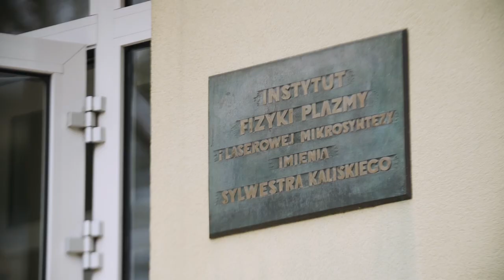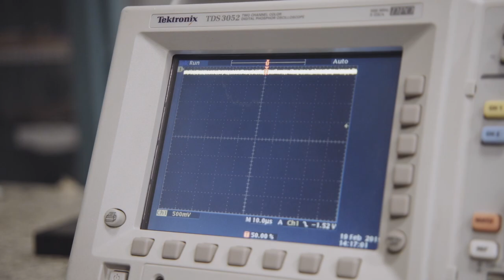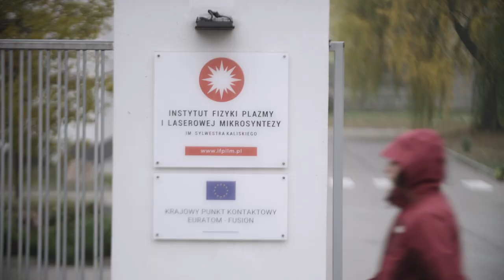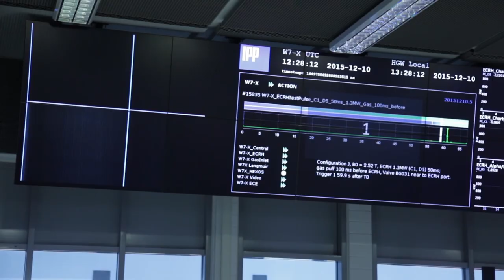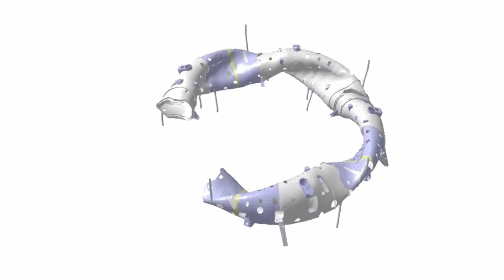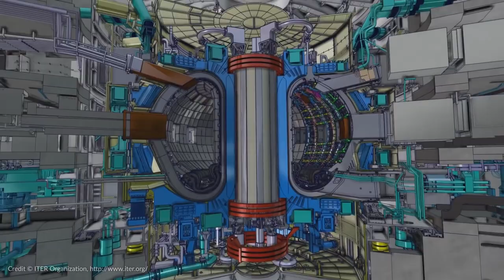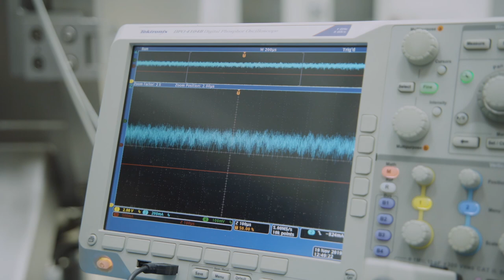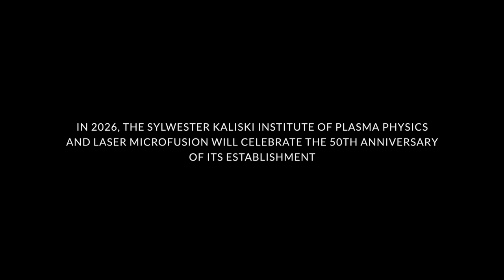Institute of Plasma Physics and Laser Microfusion – promotional film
The film about the Sylwester Kaliski Institute of Plasma Physics and Laser Microfusion describing its history, plasma physics and nuclear fusion research conducted by the scientists, as well as the collaboration of the IPPLM with leading scientific centers worldwide focused on creating the proper conditions for conducting controlled thermonuclear fusion.